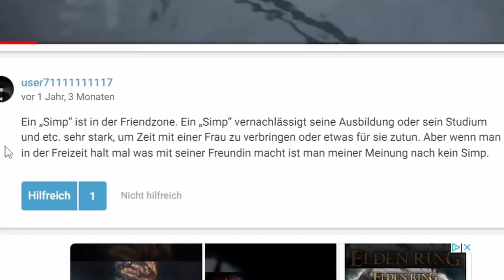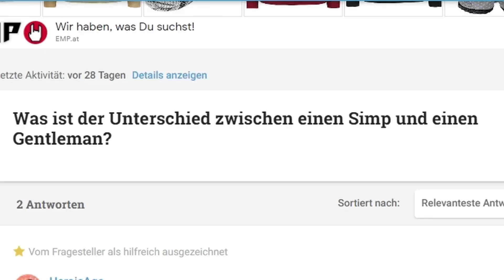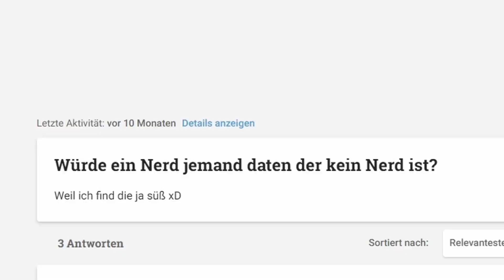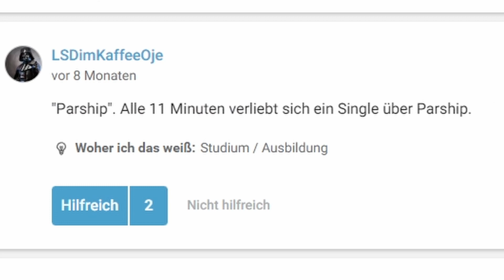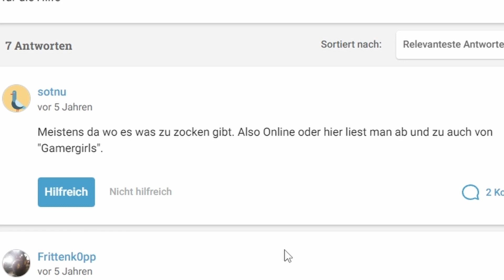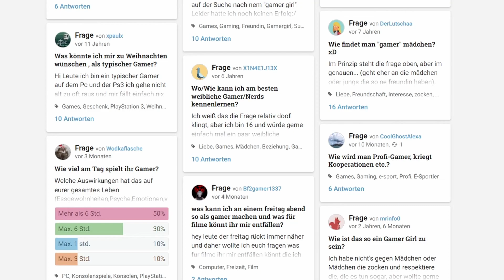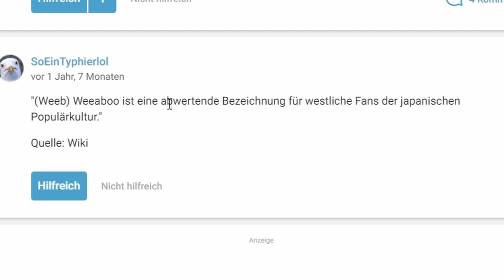Was Simps, Nerds und Weebs wirklich sind... • [FRAGEN aus dem Internet]